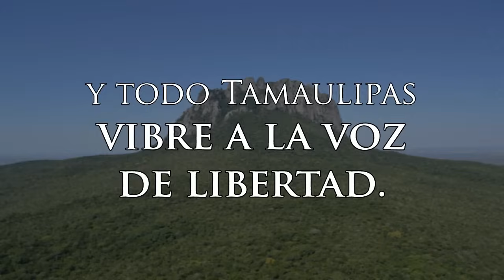Himno al Estado de Tamaulipas - "Himno a Tamaulipas"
Que en las horas aciagas...

Himno al Estado Libre y Soberano de Tamaulipas.

Imagen: Cerro del Bernal.